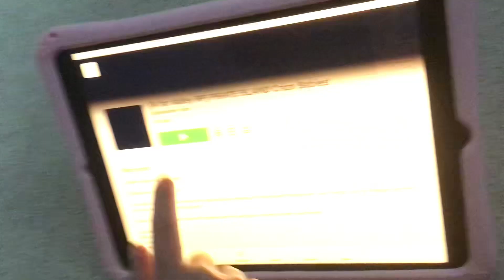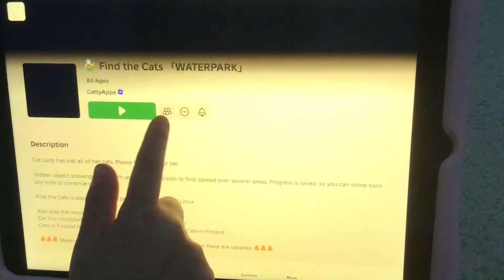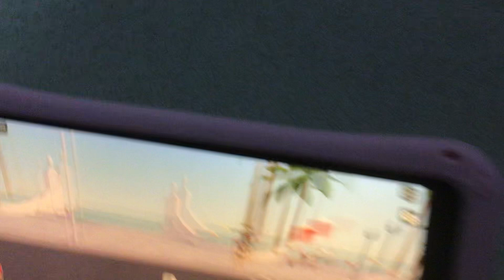Playing on my iPad again